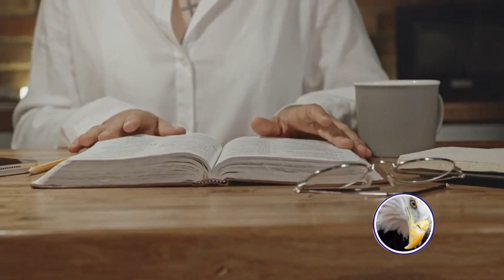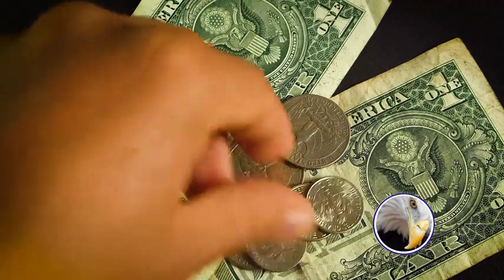[IMPACTANTE] O Poder SOBRENATURAL da Fé l Palestrante Pr. Edson Costa I ASSISTA TODOS OS DIAS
Pedimos tanto a Deus em nossas Orações que nos abençoe e que nos dê Paz de verdade para resolver com resiliência os problemas que surgem ao longo de nossa passagem por este Mundo Lindo de Deus. Mais será que estamos tendo Fé o suficiente pra entendermos e aceitarmos todos os processos necessários para em fim alcansarmos nossos objetivos na vida?

Se ESCREVE EM NOSSO CANAL
Ativa as Notificações para receber nosso conteúdo sempre...

Você também pode me encontrar ↴
🎯 TicTok: @vicenzo.pierre
🎯 Kwai: Vicenzo Pierre

🔵 l Edição: Vicenzo Pierre

PS: Reutilização DESTE VIDEO É permitido desde que seja nos dado os devidos créditos ao Canal Vicenzo Pierre Motivação. A nossa missão é de Agregar Valor na Vida das Pessoas.

Agradecemos a Deus por nos dá a honra de fazer a nossa Mensagem chegar a milhares de pessoas todos os dias.

🚨 Quer se livrar da Ansiedade, Insônia, Baixo Estima, Depressão, Falta de Grana e da Vontade de Continuar Lutando?
Leia o E-book 📚 "O Caminho Para ExcelEncia Interior" a sua Vida vai mudar se colocar em prática
o que Autor compartilha nesta belíssima Obra.